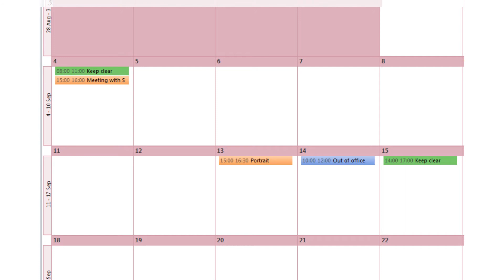We're going System Perfect!